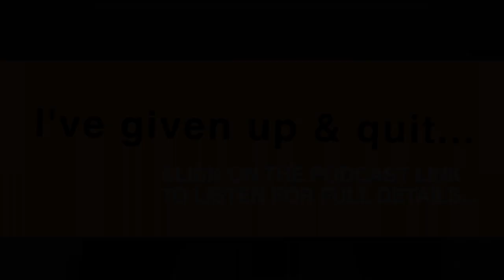I've decided to give up & quit...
Podcast link: #175 I've given up and quit